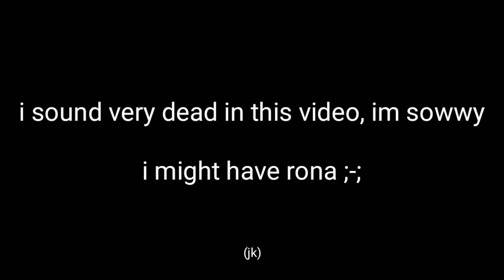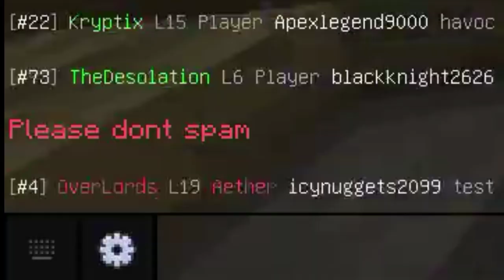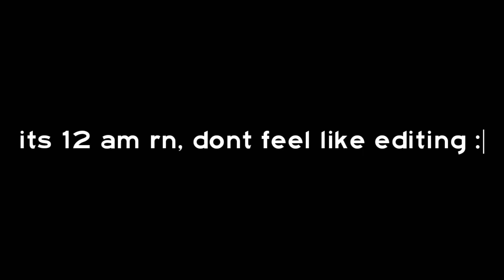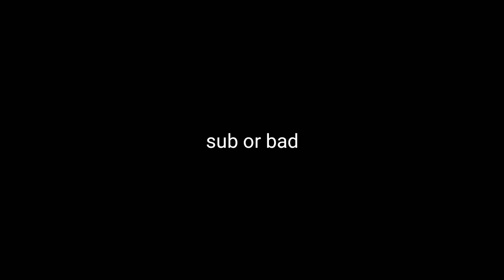Castor Is Too OP!!! [ECPE FACTIONS]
SUB OR BADDDD

Server IP: ecpehub.net